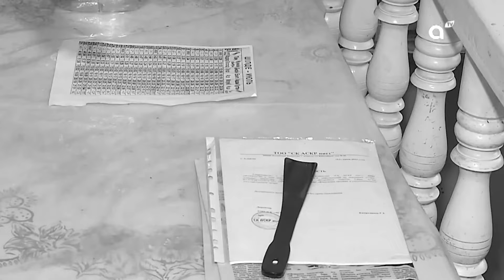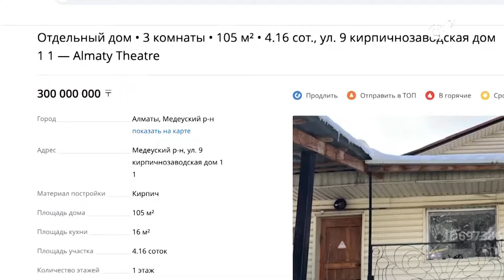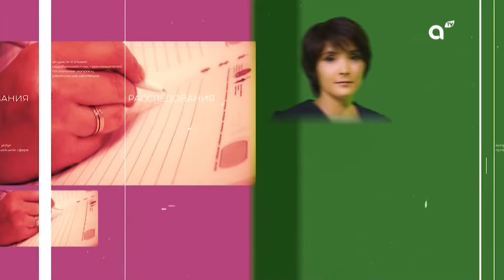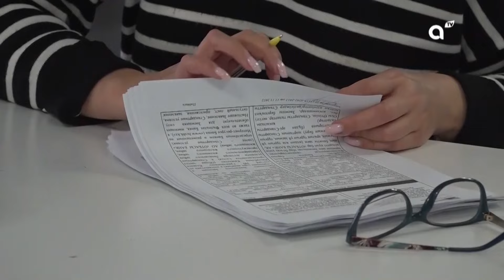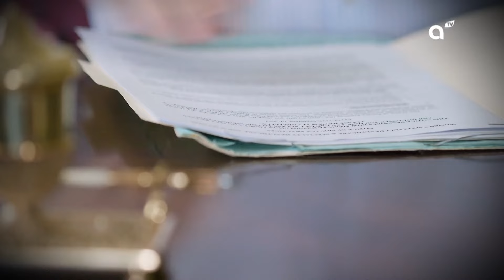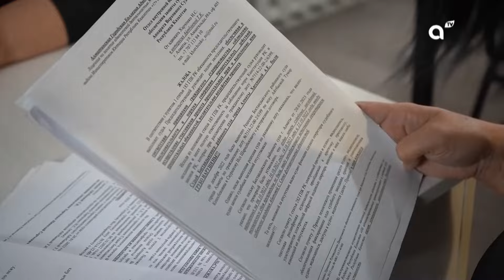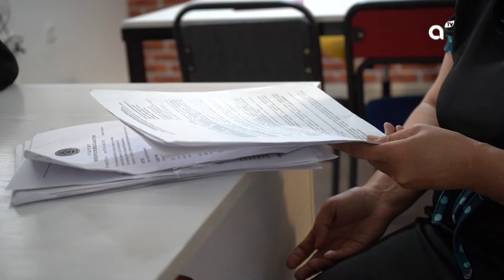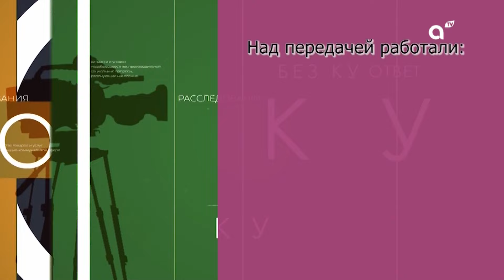Обо всем без купюр: Государственная программа для проблемных заемщиков